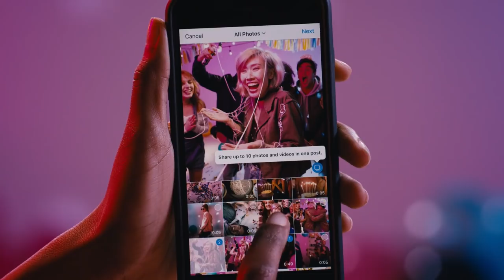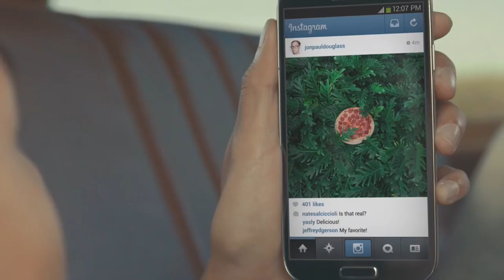INSTAGRAM dice que NO ESPÍA tus conversaciones para ofrecerte PUBLICIDAD 👀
En una entrevista televisiva el Jefe de Instagram, Adam Mosseri, afirmó que no leen nuestros mensajes o activan el micrófono del celular para ofrecernos publicidad en la red social.